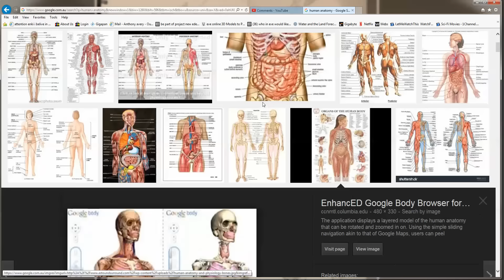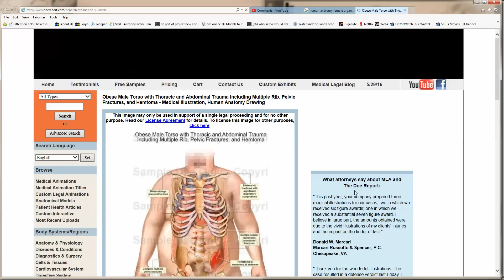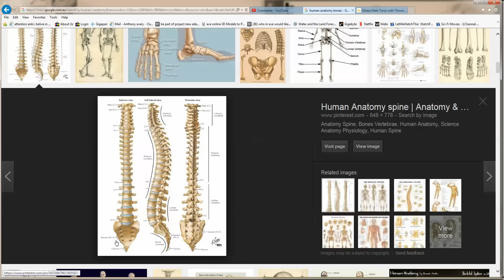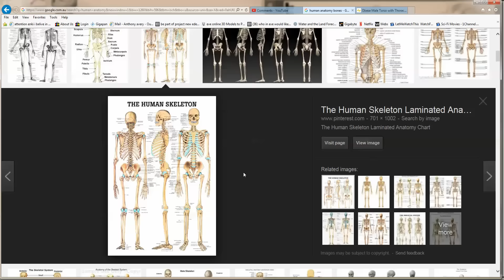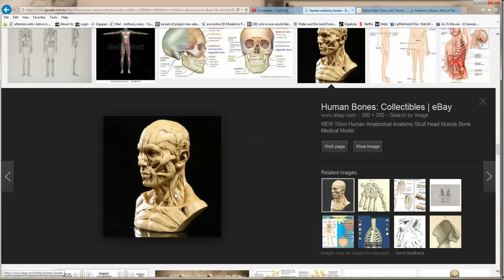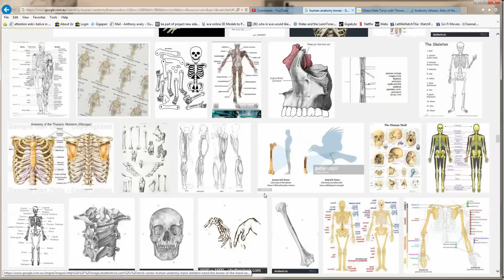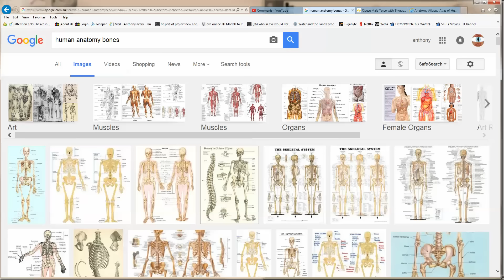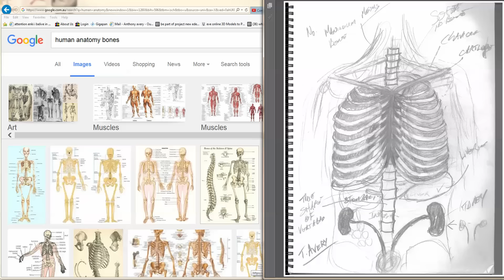another madela efect missing time slip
this anatomy video has been re-uploaded as people complained about the level of sound

YouTube copyright
Belongs to all my own following channels
bluebeard2011
bluebeard2011reloade
anthony avery